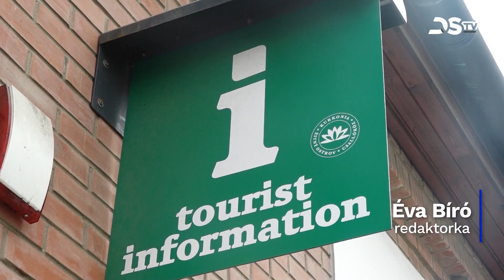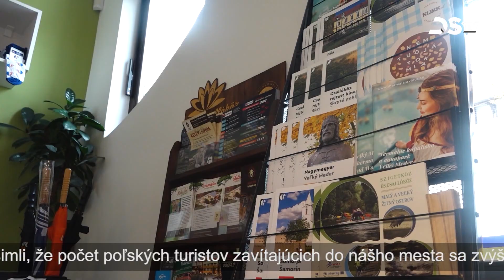Na letnú turistickú sezónu pripravujú rozšírené služby a skvelé programy